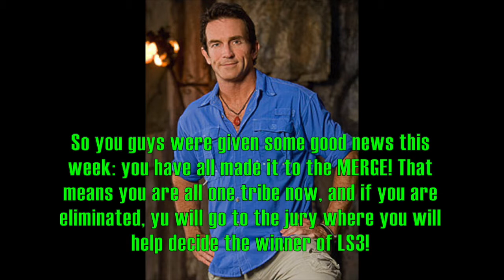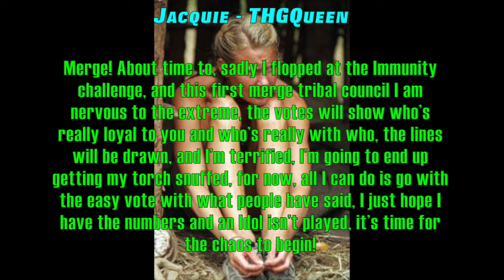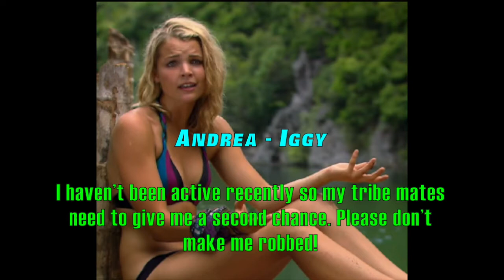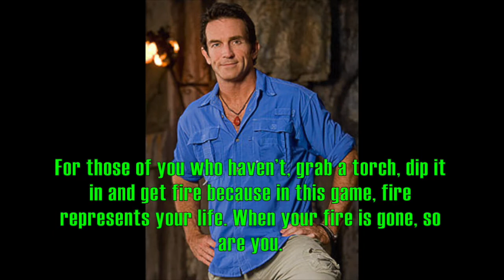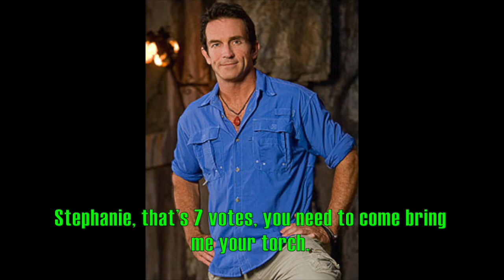LS3: Grenada - Ep. 7 "Here I Am"